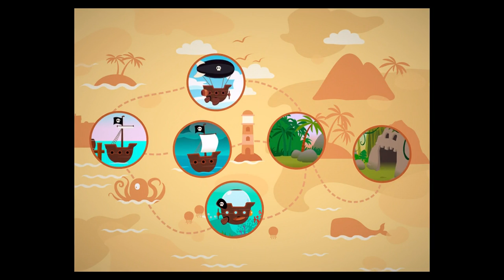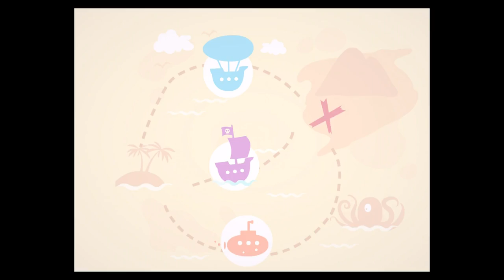Comomola Pirates - iOS / Android - Gameplay Video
Get your pirate kit on and join us on an incredible adventure full of surprises. Sail the Caribbean Sea, explore the bottom of the sea and trek through the Jungle in search of of treasure.

On your journey you will meet surprising animals such as whales, dolphins, monkeys and giraffes as well as unforgettable fun characters like pirates, shipwreck survivors, genies and even… a ghost ship!

Comomola Pirates has been created and designed for children and that’s why we’ve made it advert-free, paywall-free and easy to use. With just one finger, your child will uncover all the secrets of the game. It’s an experience that both children and parents will love.

Make your own adventure!

-Choose between 10 friendly characters
-Explore 6 different settings
-Travel on foot, by boot, in a hot air balloon or in a submarine
-Discover countless animals and characters
-Find the keys that open the secret treasure

Playstore :